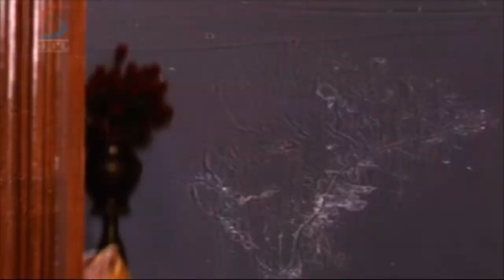Phir Ek Tahelka [2008] - Hindi Dubbed Movie in Part - 6 / 11 - Dharshan - Namitha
WatchTolly bolly Movie| Phir Ek Tahelka| 2008| Dharshan - Namita -Part 6/11 - Phir Ek Tahelka is the Hindi dubbed version of hot Kannada movie Indra starring Darshan, Namita, Thimme Gowda, Vinaya Prasad, Ramesh Bhat, Harish Rai and Ananth Raj. Aiyanna is a good samaritan in the coastal city of Mangalore. He has a devoted wife and a doting brother, Indra. Aiyanna helps people around him and poor people tormented by villains and corrupt police see him as a messiah. In the process, Aiyanna becomes a terror to the anti social elements. He gets killed along with his wife by a gang of greedy corporate bosses and their henchman. Indra seeks revenge and how he accomplishes the task forms the rest of the story.Enjoy all the latest South Indian Movie action in Hindi here on SEPLtv YouTube channel. All your favourite South Indian superstars are brought under one roof. Just browse through our huge catalogue of Full Movies, Dialogue Scenes, Action/Fight Scenes, Comedy Clips, Hot Item Songs etc.